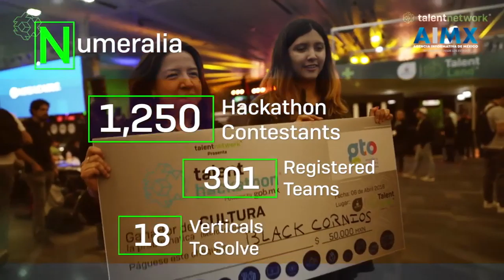Jalisco Talent Land se pospone para abril de 2021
Debido a la emergencia sanitaria del Covid-19, y la cantidad de jóvenes y visitantes que congrega, el Gobierno de Jalisco y Talent Network decidieron posponer hasta el próximo año, la edición 2020 de Talent Land.